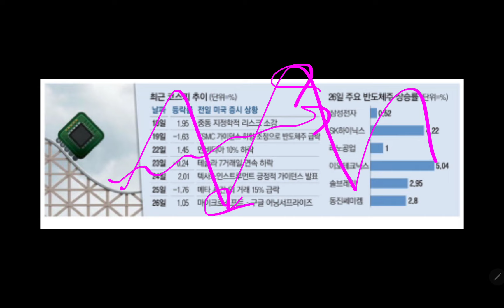코스피 난리쳤다!! 미국 빅테크에 목숨거는!! 삼성전자 주가는?